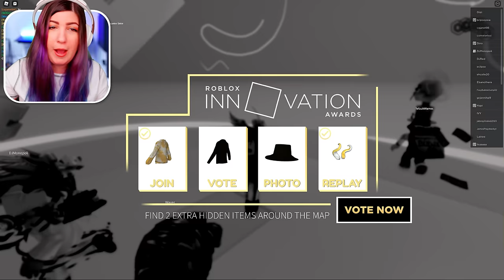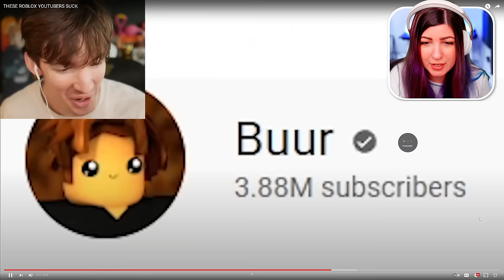Flamingo.. Please explain.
FLAMINGO the BEST ROBLOX YOUTUBER thinks i'm the WORST ROBLOX YOUTUBER and I need to decide if I should vote for him to win an innovation award.. You have some explaining to do Flamingo!